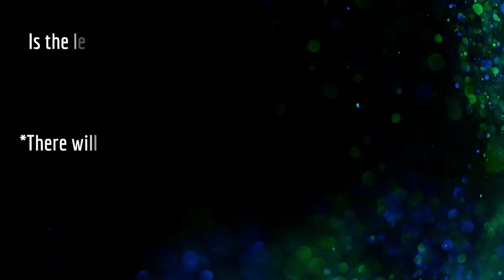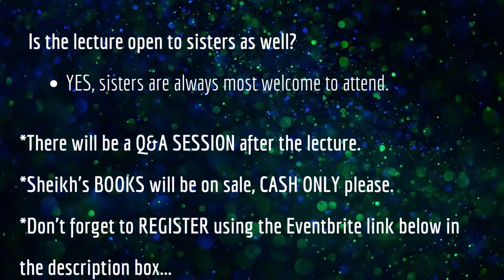SHEIKH IMRAN HOSEIN Lecture Update Indias Muslims - The Way Forward Eventbrite Registration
- A free event.
- Open to brothers & sisters.
- Q&A included.
- Books will also be for sale (cash only).

@Sheikh Imran Hosein @Shiekh Omar Baloch